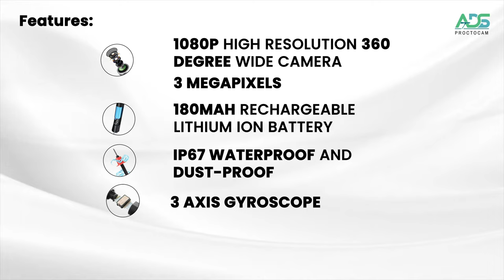ADS Proctocam - Wireless Proctology Camera (Limited Time Offer)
ADS Proctocam enables the surgeon to show the exact pathology to the patient while doing the proctoscopic examination.

Compact, portable, convenient and easy to use, mini-sized design is best for use in the clinic.

ADS Proctocam is a unique video rectoscope that records video and takes photos simultaneously and saves them into your phone's gallery. The app that comes with ADS Proctocam prepares a proctoscopy report using the ADS Proctocam android app on an Android mobile phone or using the ADS Proctocam software on a PC or laptop.

Features:
👉 1080P high resolution 360 degree wide camera
👉 High-quality built-in 180mAh rechargeable lithium ion battery
👉 IP67 waterproof and dust-proof graded
👉 3-axis gyroscope
👉 Certified by the FCC, RoHS, and CE.